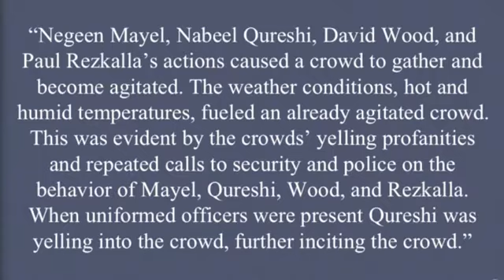Arab Festival 2010 - Nabeel and Paul's Arrest in Dearborn